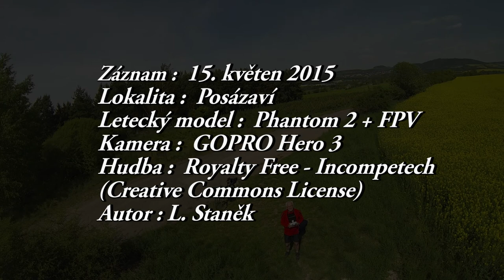Posázaví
Video zachycuje krajinu okolo Hornopožárského lesa u obce Ládeves a u Poříčí nad Sázavou.